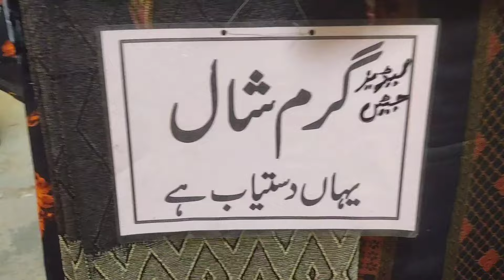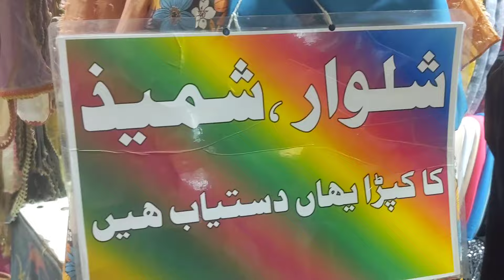Karachi Street Market Walk | City Tour | Exploring Paposh Bazaar Karachi 🇵🇰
Walking Around Paposh Bazaar Karachi

karachi street market walk,
karachi street market walker,
karachi street market walk tour,
karachi street market walk and,
karachi street market walk and view
karachi walk,
karachi walking tour,
karachi walking street,
karachi walk tour,
karachi walk and